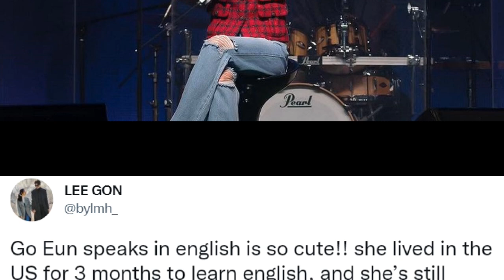Kim Go Eun SHOCKS Fans with her Perfect English while Singing During her Fan Meet Event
Kim Go Eun celebrated her 10th anniversary holding a fan meeting event yesterday. While she's known for her great acting skills, she's also well known as a great singer. And on her fan meet, she impressed her fans singing a popular english song.